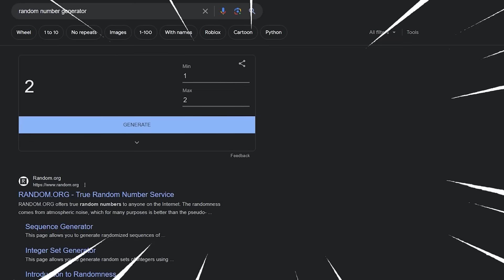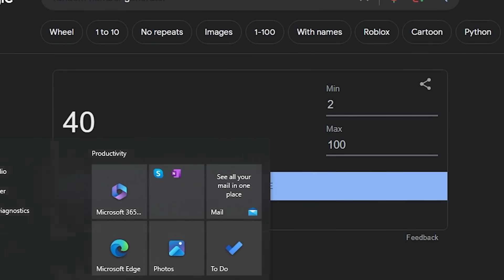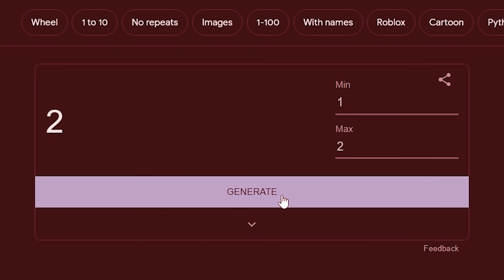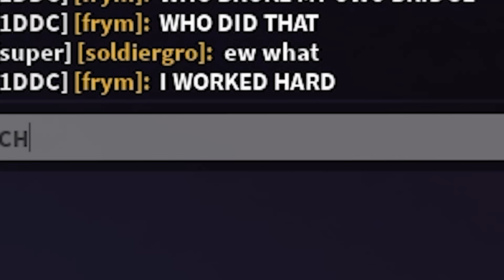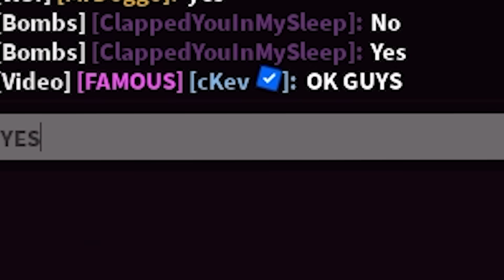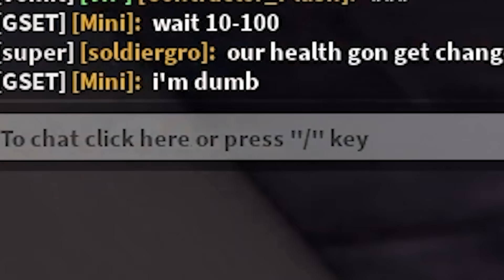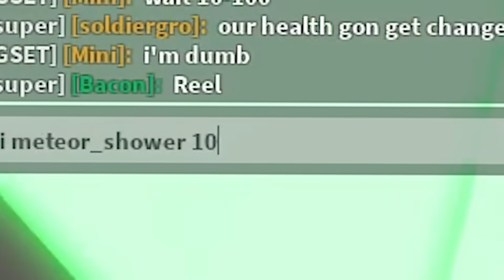1v50 but EVERYTHING is Random (Roblox Bedwars)